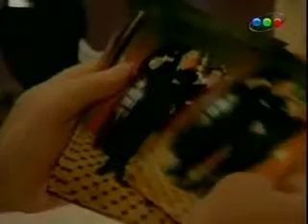BUENOS VECINOS 134 Ep.3